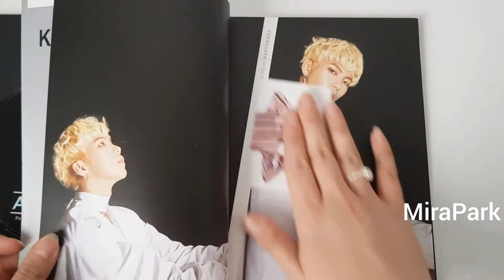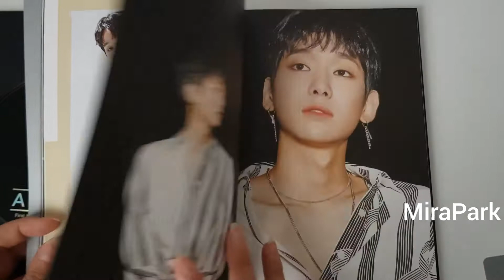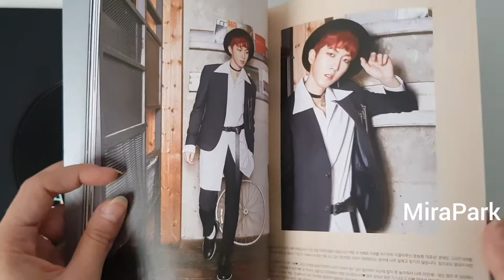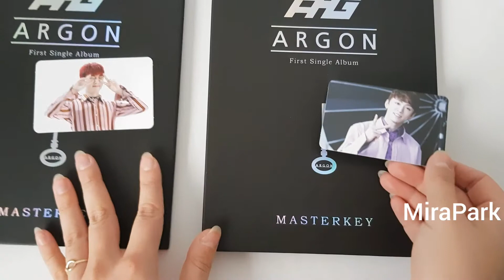Unboxing Argon 1st Single Album - Master Key